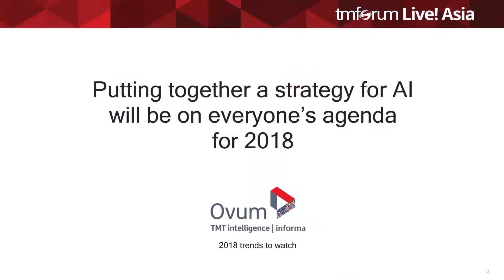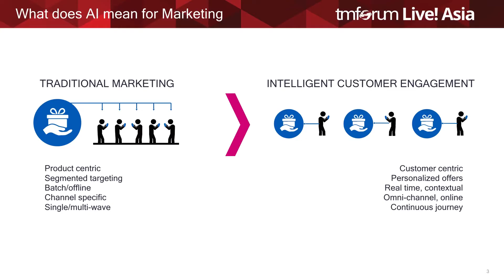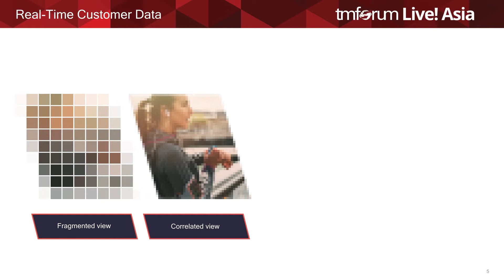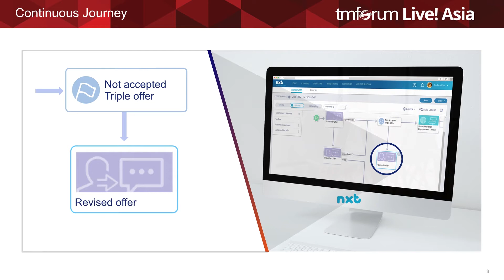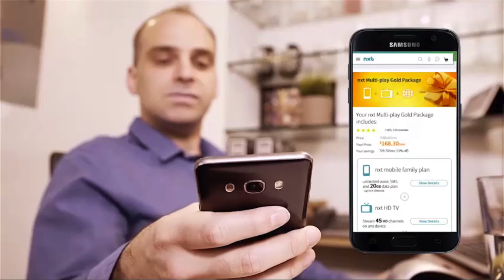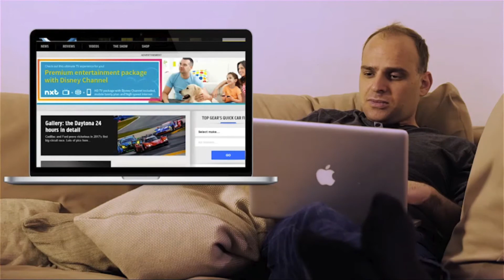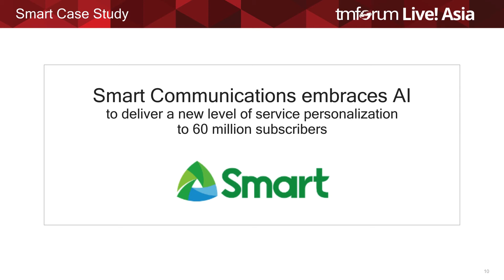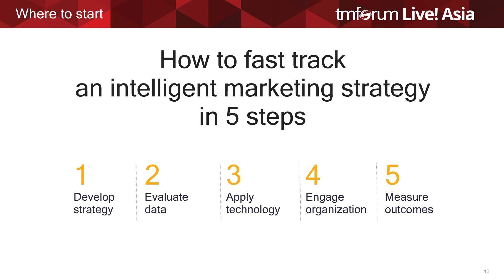EXPERT INSIGHT: Extreme Makeover – Driving Revenues & Reducing Churn with AI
Expert Insight session with Amdocs at TM Forum Live Asia 2017